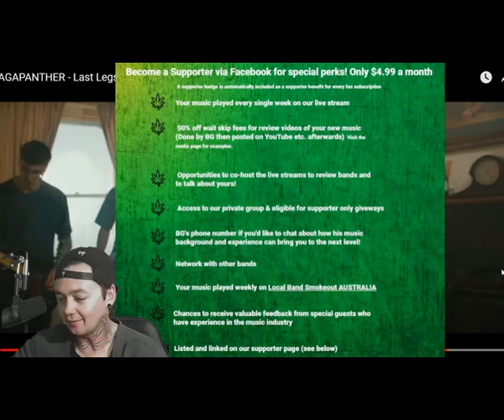Agapanther - Last Legs - Local Band Smokeout Reaction / Review